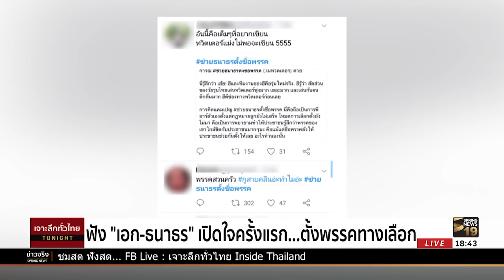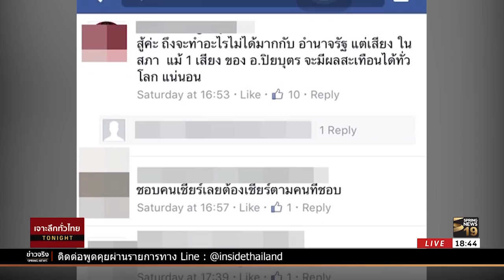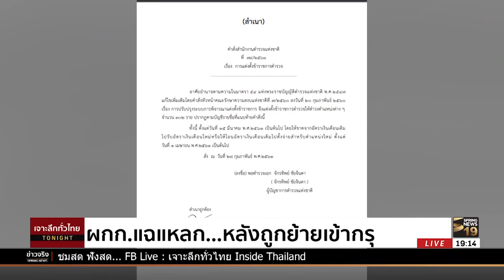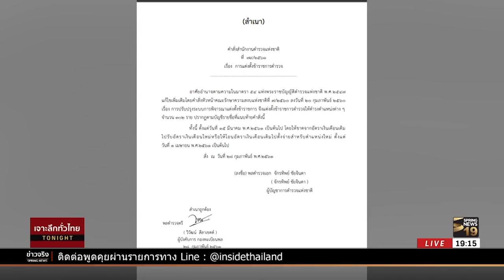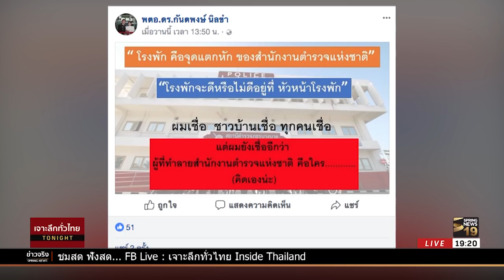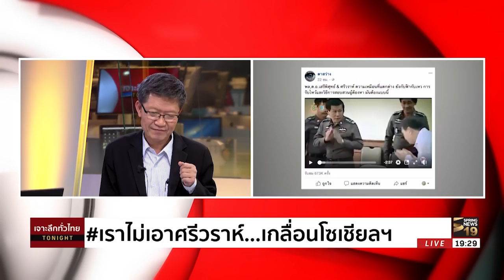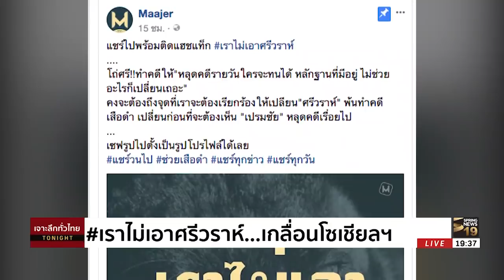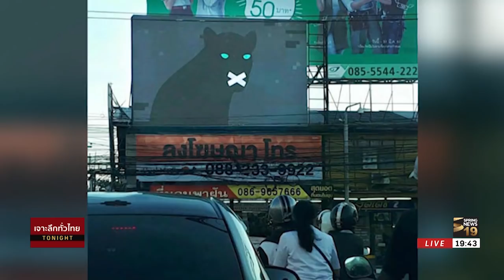เจาะลึกทั่วไทย ToNight (Full) | 6 มี.ค. 61